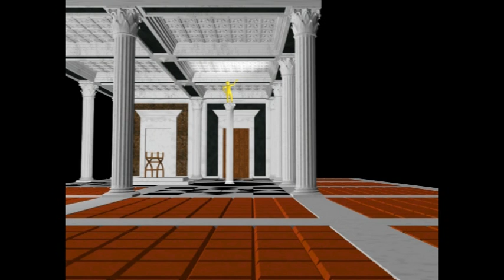Flagellation of Christ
a 3D model of Francesca's painting the Flagellation of Christ